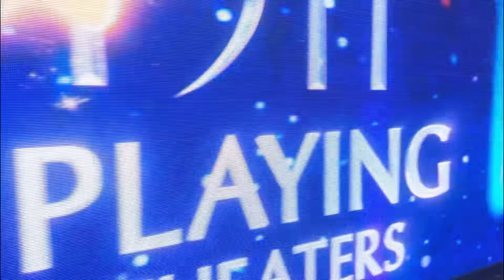Vin Gade yon plezi Al et Brown tap bay pandan nou pral New York 🥰🥰